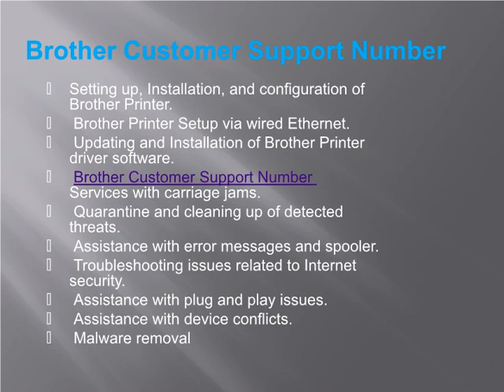Get 24*7 Brother Printer Technical Support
If your Brother Printers are not working well or damage,so contact our brother printer support team,they are ready to help you or you can also visit our or call Customer Service at for instatnt solution.